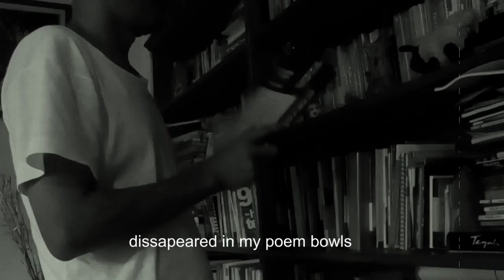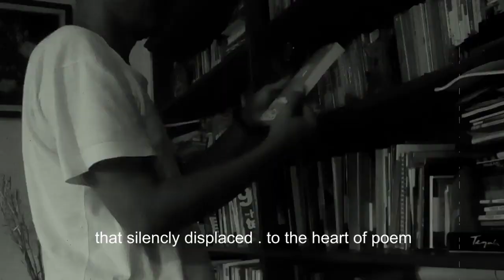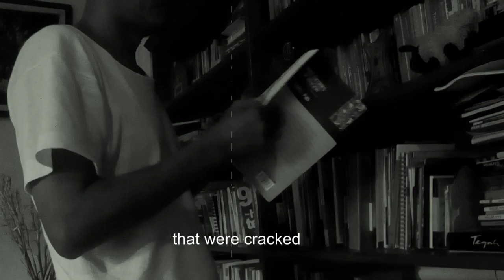Musikalisasi Puisi Helvy Tiana Rosa "Danced in a Veil" (Eminx)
Peserta Lomba Musikalisasi Puisi Helvy Tiana Rosa tingkat Nasional (LMP Helvy 2020).
Teks Puisi:

DANCED IN A VEIL

I missed
to swim in your eyes
to stare at the weather and the firmament
from your face
but this moment your shadow was vague
disappeared in my poems bolws
that were cracked

The letters were agitated
dancing in my veil
the season took turns
to result memories
that silently displaced
to the heart of poem

(Helvy Tiana Rosa, 2013)